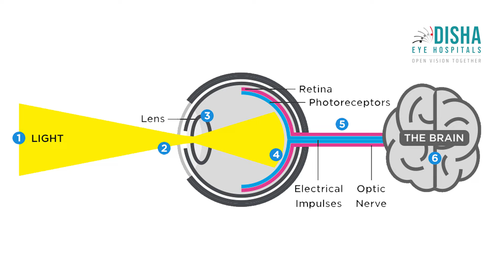This one thing can cause eye sight problems!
Join us as we delve into the fascinating world of Visual Evoked Potentials (VEP) and Electroretinography (ERG). In this video, we explore how these neurophysiological tests provide valuable insights into the functioning of the visual system. Learn about the principles behind VEP and ERG, their clinical applications in diagnosing various visual disorders, and how they contribute to advancements in ophthalmology and neuroscience. Whether you're a student, healthcare professional, or simply curious about how we perceive the world visually, this video offers an insightful overview of VEP and ERG.

ভিজ্যুয়াল ইভোকেড পটেনশিয়ালস (VEP) এবং ইলেক্ট্রোরেটিনোগ্রাফি (ERG) এর আকর্ষণীয় জগতের সন্ধান করতে আমাদের সঙ্গে যোগ দিন। এই ভিডিওতে আমরা খুঁজে বের করেছি কীভাবে নিউরোফিজিওলজিকাল পরীক্ষা গুলি দৃষ্টি শক্ত্রির জন্য গুরুত্বপূর্ণ তথ্য দিচ্ছে। চলুন জেনে নেওয়া যাক ভিইপি এবং ইআরজির পিছনের নীতিগুলি সম্পর্কে, বিভিন্ন চাক্ষুষ ব্যাধি নির্ণয়ের ক্ষেত্রে তাদের ক্লিনিকাল প্রয়োগ সম্পর্কে এবং তারা চক্ষুবিদ্যা এবং নিউরোসায়েন্সের অগ্রগতিতে অবদান রাখছে। আপনি একজন ছাত্র হোন বা স্বাস্থ্য বিষয়ে পেশাদার ব্যক্তি অথবা নিছকই কৌতূহলীই হোন না কেন এই ভিডিওটি VEP এবং ERG-এর একটি ইনসাইটফুল ওভারভিউ প্রদান করবে।